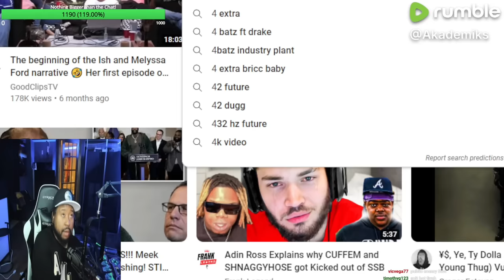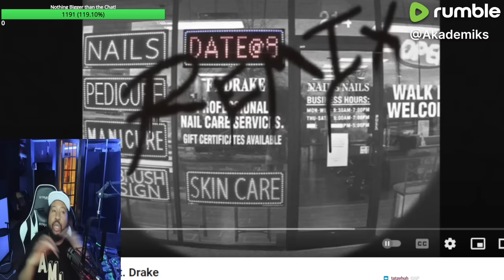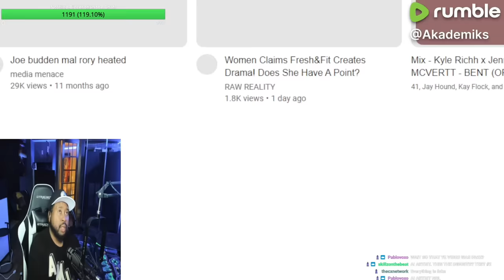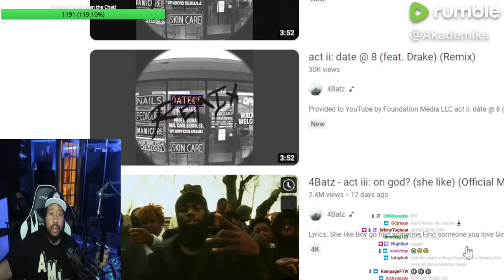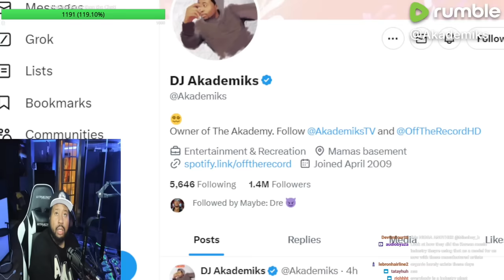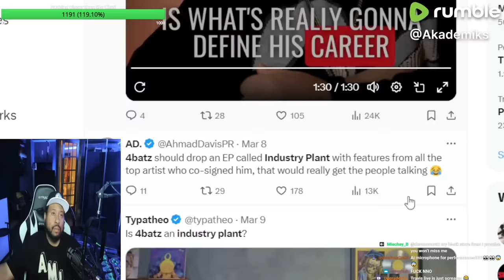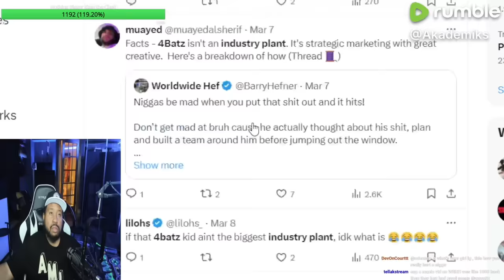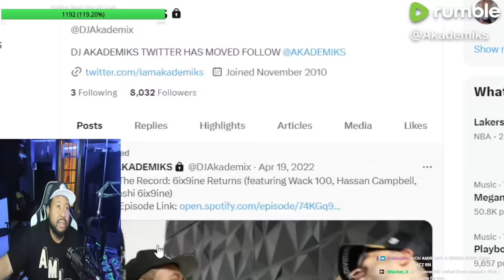Is 4Batz an industry plant? Akademiks speaks on 4Batz getting a Drake Feature with only 3 songs out!